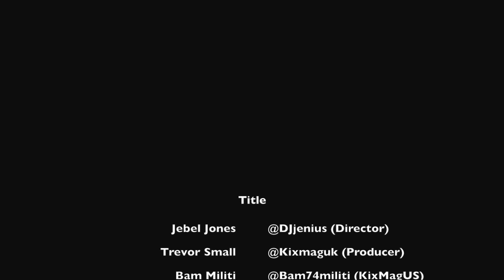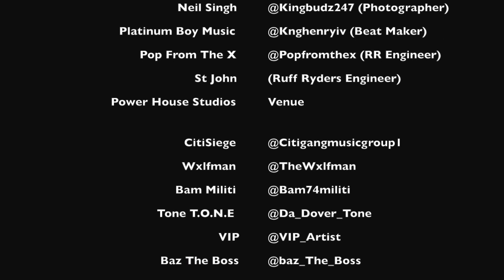Kixcypher NY Edition 2017 filmed at Ruff Ryders Studio (Power House Studio)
Last month we went over to the big apple to find out where the hottest talent around town was. We also filmed a Kixcypher with artists from Bronx, Queens, Harlem and Brooklyn.
Check out the Kixcypher if you want us to come to your town dont hesitate to get in touch @kixmaguk

Director: DJ Jenius
Producer: Trevor Small
Kix Mag US: Bam Militi
Co-Producer: DJ  M Breeze
Photographer: Neil Singh
Studio: Powerhouse Studio
Engineer: Pop from The X & St John
Beat Producer: King Henry

Credit:
Artists / Instagram
CitiSiege (@Siegeciti)
Wxlfman (@Thewxfman)
Bam Militi (@Bam74militi)
Tone (@da_dover_tone)
V.I.P (@VIP_theartist)
Baz The Boss (@Baz_theboss)
Louie The Prophit (@Louiethaprophit)
Nenjah Nycist (@Nenjahnycist)
KED
Chilly (@Thirstyfirstchilly)
Melo The War Boy (@Melo_twb)
Ciph (@Iamciphroundzig)
Pot Head (@Pothead_music)
Yung Luck